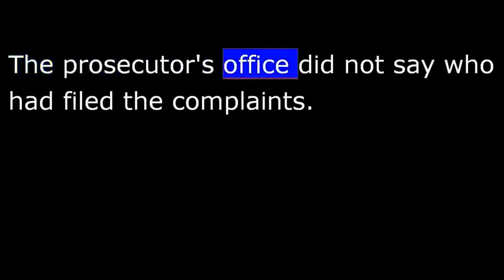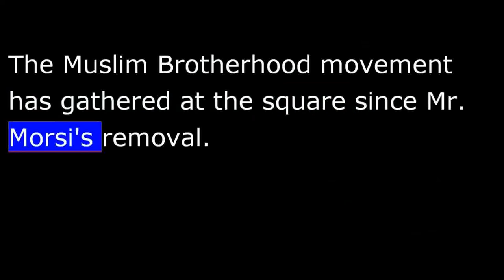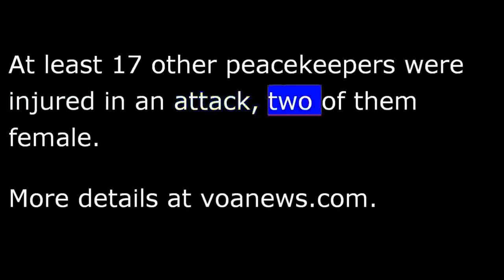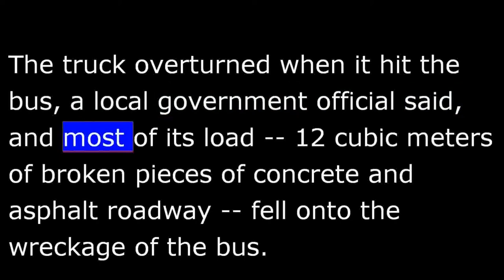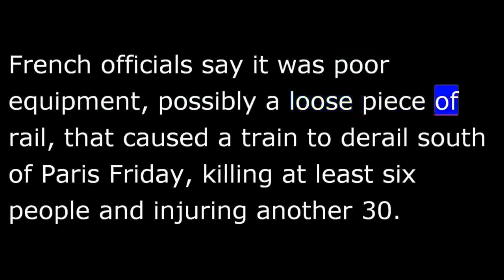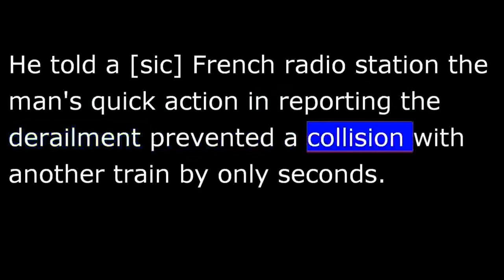VOA News for 14 July 2013 - 20130714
VOA NEWS  Sunday July 14th, 2013
From Washington, this is VOA news.  Egypt officials say they are investigating Mohamed Morsi.  Typhoon Soulik forces 300,000 Chinese citizens to evacuate.  I'm Vincent Bruce reporting from Washington.
Egypt's public prosecutor's office says it is investigating complaints against ousted President Mohamed Morsi and members of the Muslim Brotherhood, including the Brotherhood's leader, Mohamed Badie.
Complaints against the first democratically elected president of Egypt includes spying, inciting killing protesters and damaging the economy.
The prosecutor's office did not say who had filed the complaints.
Mr. Morsi has been held at an undisclosed location since the army removed him from power on July 3rd, but he has not been charged with any crime.
Supporters of Egypt's ousted president remained in Cairo's Rabaa Adawiya square on Saturday determined to [protest against Mohamed] protest until Mohamed Morsi is reinstated.
The Muslim Brotherhood movement has gathered at the square since Mr. Morsi's removal.
Typhoon Soulik has forced evacuation of about 300,000 people along Chinese [southeast eastal] southeast coastal region of Fujian.
Chinese meteorology center says the typhoon made landfall Saturday.  They say it had winds of about 120 kilometers per hour.  The typhoon had slowed since it made landfall on Taiwan's northeastern coast earlier in the day, killing one person and injuring at least 21 others.
Seven United Nations peacekeepers were killed Saturday in Sudan's troubled Darfur region when gunmen ambushed their group.
The assault marked the single deadliest attack on the joint African (Union)-U.N. peacekeeping force in its five-year history.
At least 17 other peacekeepers were injured in [an] the attack, two of them female.
More details at voanews.com.
Canadians have paid their respects to victims of the deadly rail disaster in the Quebec town of Lac-Megantic, as authorities confirmed 33 bodies have been found.
Church bells rang out 50 times in Lac-Megantic Saturday in memory of the 50 people believed to have died in the July 6th oil tanker explosions.  Additional ceremonies took place in other Canadian cities and towns.
A large truck carrying concrete and asphalt rubble smashed into a passenger bus near Moscow, cutting the bus in two and killing 18 people.
Russia's Emergency Services Ministry reported the increased death toll Saturday.  Another 25 people were injured.
The truck overturned when it hit the bus, a local government official said, and most of its load--12 cubic meters of broken pieces of concrete and asphalt roadway--fell onto the wreckage of the bus.
U.S. President Barack Obama has called for passage of a Senate-backed immigration bill that would strengthen border security and offer a pathway to earn citizenship for people who are currently in the country illegally.
Obama said Saturday that the bill passed by the majority-Democratic Senate would provide "a big boost" to the nation's economy.
"It would offer a pathway to earned citizenship for the 11 million people who are in this country illegally, a pathway that includes pain penalties, learning English and going to the end of the line behind everyone trying to come here legally.  And it would modernize our legal immigration system to make it more consistent with our values."
In the weekly Republican address, U.S. Senator Mike Enzi spoke about health care, calling for an across-the-board delay of health care reforms named Obamacare.
"All across the country health insurance rates are skyrocketing.  Employees are losing coverage through their employers.  Families are struggling to cope with higher costs and less choice.  Businesses aren't hiring full-time employees.  Generally if it comes from Washington and it sounds too good to be true, it is."
Enzi said it is time to admit that what he called a "partisan experiment in government-run health care" is failing.
French officials say it was poor equipment, possibly a loose piece of rail, that caused a train to derail south of Paris Friday, killing at least six people and injuring another 30.
Transport Minister Frederic Cuvillier praised the quick actions of the train engineer.  He told a French radio station the man's quick action in reporting the derailment prevented a collision with another train by only seconds.
Russian officials say they have not received a formal request for asylum from fugitive U.S. intelligence leaker Edward Snowden.
Snowden, accused of leaking information about classified U.S. National Security Agency surveillance programs, on Friday met with human rights activists at the airport in Moscow, telling them he is seeking temporary asylum in Russia until he can safely travel to Latin America.
More on the latest, visit United States at voanews.com.  I'm Vincent Bruce, VOA news, reporting from Washington.